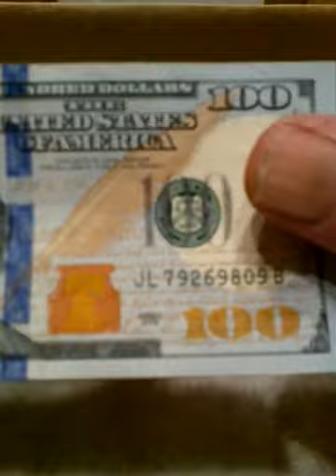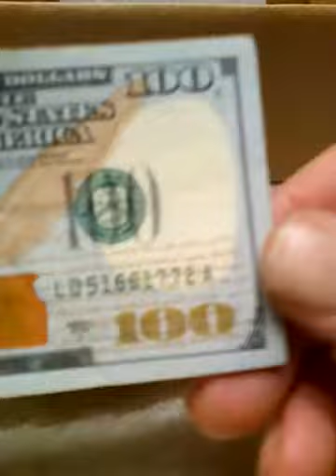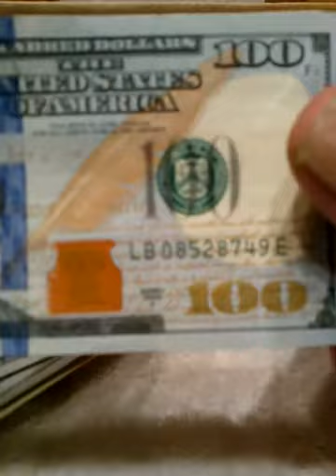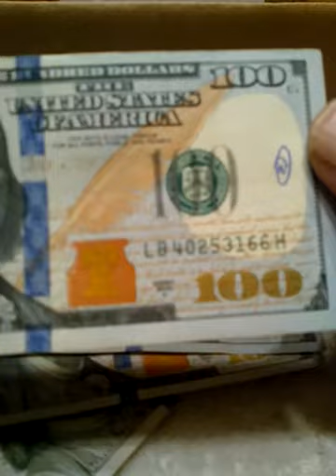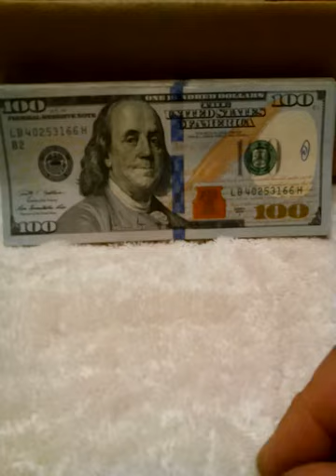Penny Looking For Star Notes & Weird number patterns on $2,700 worth of 100 Dollar bills!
coin collecting Looking for Star notes and weird number patterns on $2,700 worth of $100.00 Dollar bills

I have a Etsy Account. This is were I put all the coins I find Coin Roll Hunting that I'm selling... Please come take a look.. thanks... the Minnesota silver roll Hunter.

Kennedy Half Dollar silver half dollar coin roll hunting coin roll hunting half dollar errors